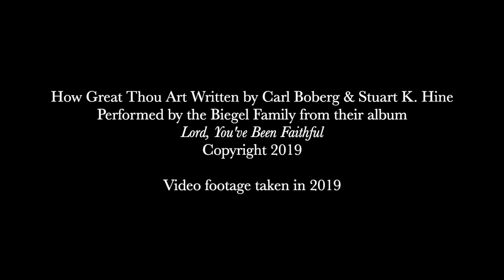Biegel Family Trailer 2020